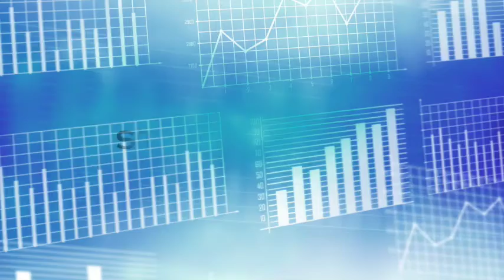Stats and Facts about Middle Schoolers and Halloween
Find out how kids like to carve pumpkins; who is decorating their house for Halloween; and kids' favorite and least favorite Halloween candy. Laugh at the funny things that kids got in their trick or treat bags...an Easter Egg??